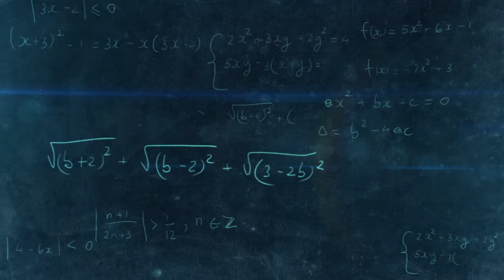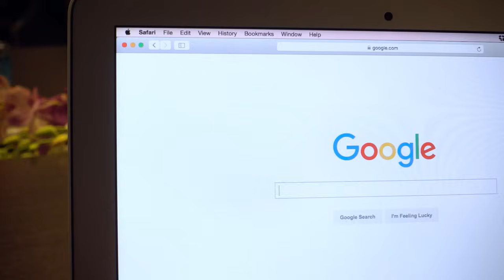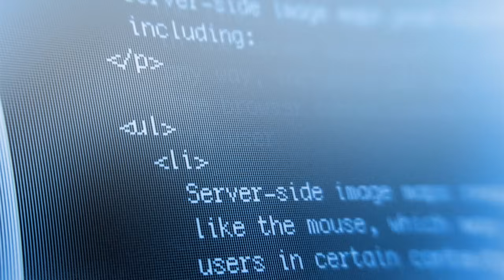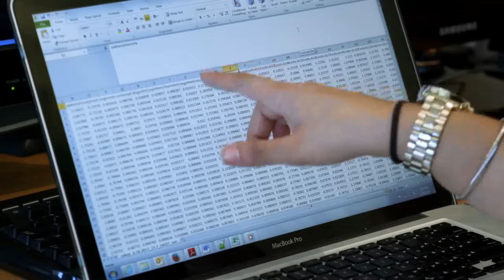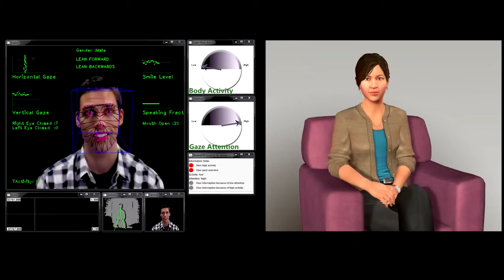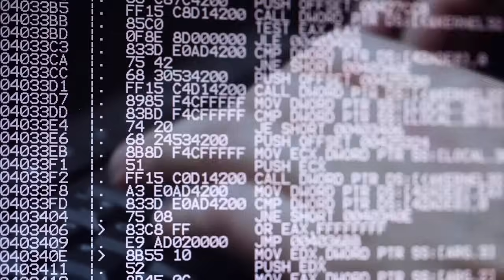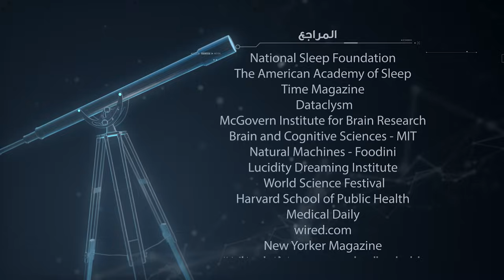برنامج لحظة : الذكاء الاصطناعي (الحلقة 11) Moment TV Show - Artificial Intelligence